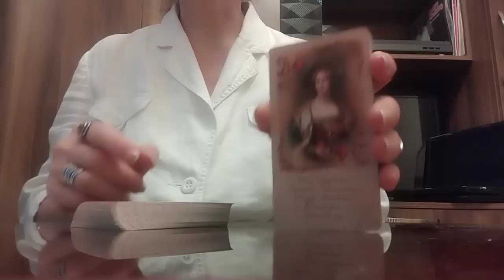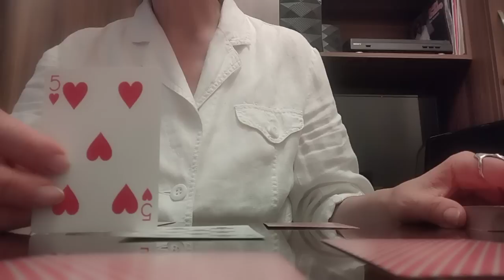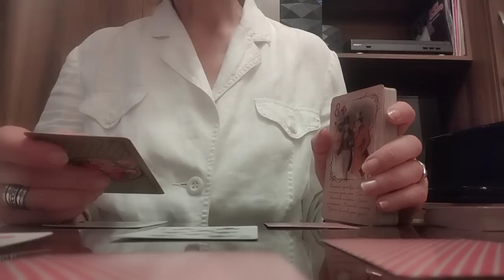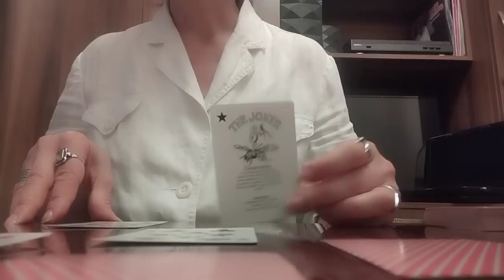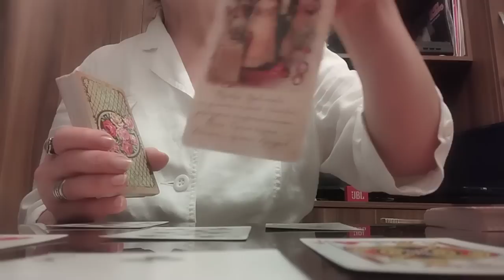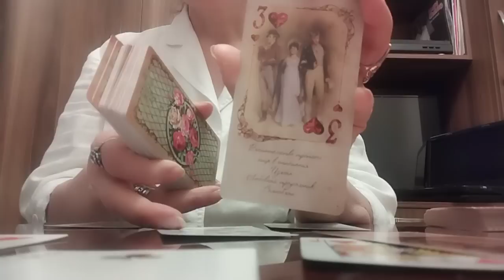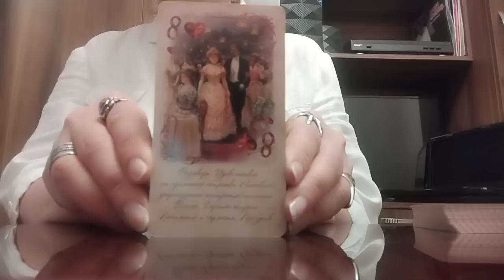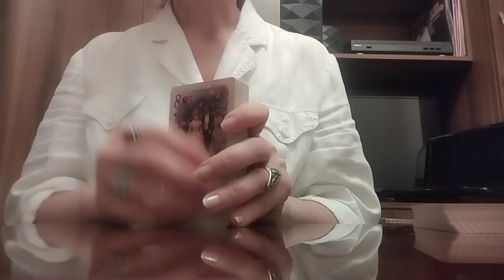რას ფიქრობს? რა სურს? რას აპირებს?/პოკერის და წითელი და შავი ბრილიანტების დასტები✨💕💒💕✨